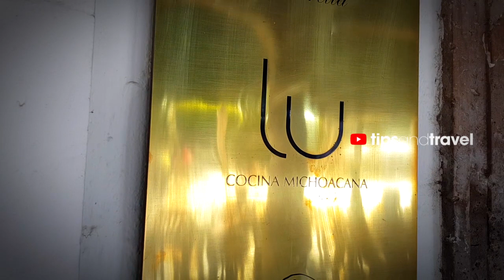Desayuno ☕️ en Restaurant LU en Morelia - Comida Michoacana- Hotel Casino